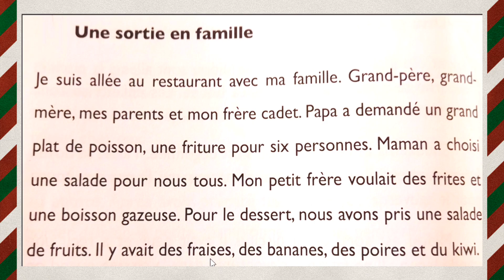Lire une historiette : Une sortie en famille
Le titre de l'historiette : Une sortie en famille

Je suis allée au réstaurant avec ma famille. Grand-pére , grand-mère , mes parents et mon frère cadet. Papa a demandé un grand plat de poisson , une friture pour six personnes.
Maman a choisi une salade pour nous tous.
Mon petit frère voulait des frites et une boisson gazeuse. Pour le dessert , nous avons pris une salade de fruits . Il y avait des fraises , des bananes , des poires et du kiwi.

تعلم قراءة أقصوصة باللغة الفرنسية
عنوان الأقصوصة : رحلة عائلية